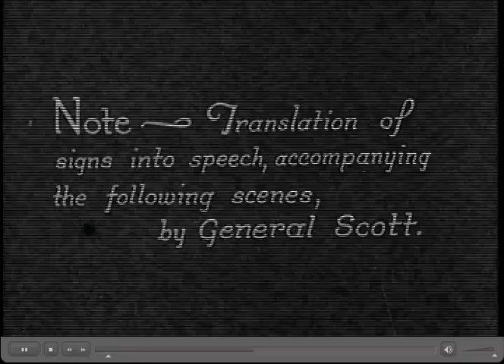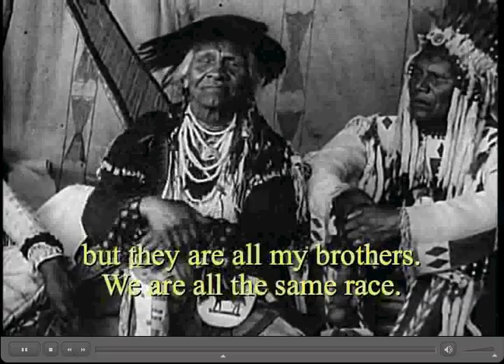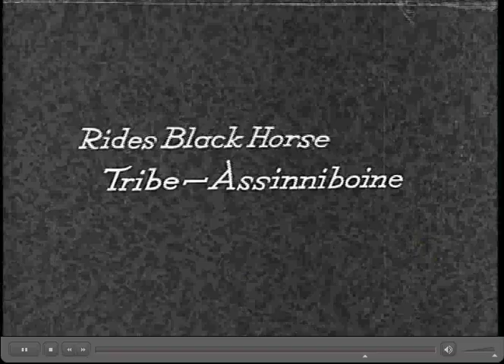Indian Sign Language Council of 1930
Zanimivo je kako so komunicirali - It is interesting how they communicate